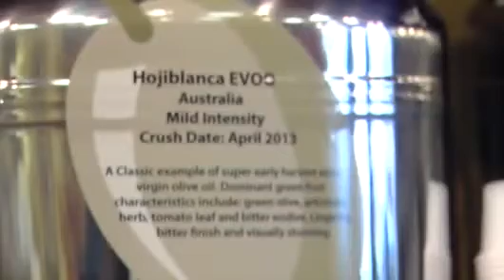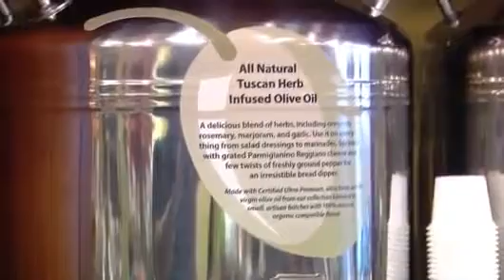Clark NJ Extra Virgin Olive Oil 908 232 3866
Longtime local Central NJ residents Patricia & Paul, with their daughter Erin, have created a warm and inviting environment that affords their guests the opportunity to explore and sample their huge collection of over 60 imported and domestic kinds of Extra Virgin Olive Oil and Balsamics from around the world in their Westfield, NJ based store.

0:01 Clark NJ EVOO
0:04 Clark NJ Extra Virgin Olive Oil
0:07 Clark NJ Fused olive oil
0:11 Clark NJ infused olive oil
0:14 Clark NJ Truffle oil
0:17 Clark NJ Balsamics
0:19 Clark NJ olive oil
0:22 Clark NJ olive oil store
0:24 Clark NJ Pesto
0:28 Clark NJ Sauce and spreads
0:33 Clark NJ pasta
0:36 Clark NJ teas
0:38 Clark NJ salts
0:41 Clark NJ Linen
0:44 Clark NJ Fruit Spreads
0:47 Clark NJ Clark NJ cookbooks
0:51 Clark NJ gifts
0:55 Clark NJ Honey
0:58 Clark NJ Olives
1:00 Clark NJ grapeseed oil
1:03 Clark NJ virgin coconut water
1:06 Clark NJ organic coconut oil
1:08 Clark NJ olive oil benefits
1:11 Clark NJ best olive oil
1:15 Clark NJ virgin olive oil
1:19 Clark NJ best cooking oil
1:21 Clark NJ olive oil soap
1:24 Clark NJ evoo oil
1:29 Clark NJ pomace olive oil
1:32 Clark NJ olive oil dispenser
1:35 Clark NJ olive pomace oil
1:38 Clark NJ organic olive oil
1:41 Clark NJ pomace oil
1:44 Clark NJ pure olive oil
1:46 Union County Olive Oil Store
1:47 Union County Extra Virgin Olive Oil
1:49 Central NJ Olive Oil Store
1:52 Central NJ Extra Virgin Olive Oil